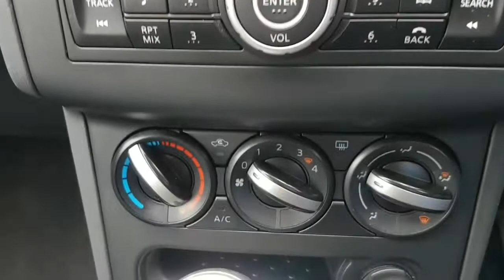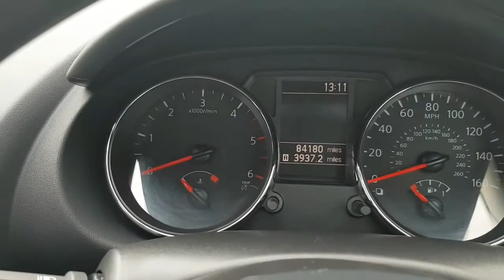2011 Nissan Qashqai 1.5 DCi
2011 Nissan Qashqai 1.5 DCi